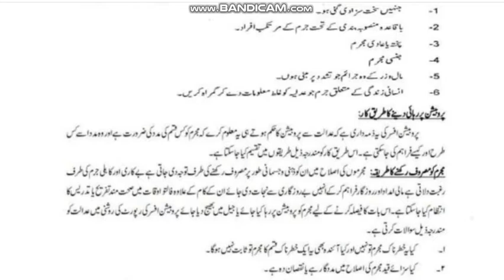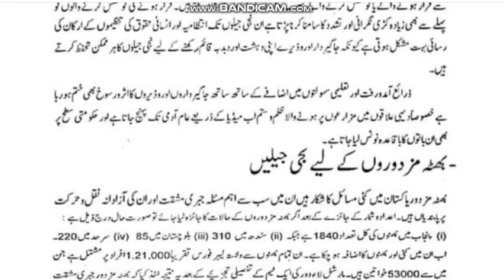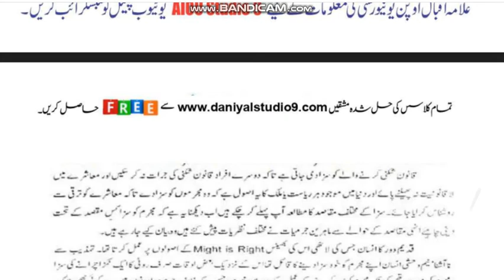⏩ AIOU Code 388 Solved Asignment No.2 Autumn 2021 || Penology || Level: FA/ I.Com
⏩ AIOU Code 388 Solved Assignment No.3 Autumn 2021
⏩ AIOU Code 388 Solved Assignment No.4 Autumn 2021

Subject:  English
Solved Assignment No.1
Level: FA/I.Com

NOTE:
Dear Students!

Assalam-o-Alikum!

⏩ @aco- graphy
⏩ The End